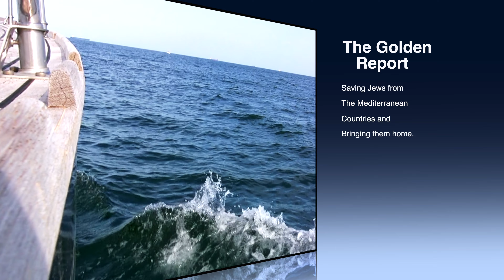S2E32 Boat preparations for Ukrainian Refugees, Jews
Join us on the

We are getting the boats prepared for a week-long voyage one way to go and save the Jews in Ukraine. This will be a long and dangerous mission but a necessary mission indeed.  We are spiritually ready for this and need you to help us get financially ready for this mission.